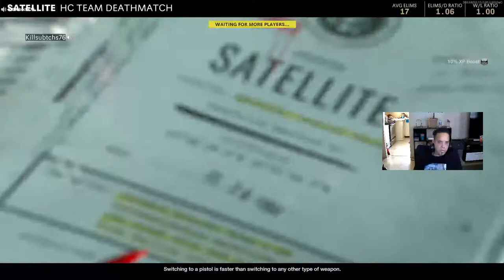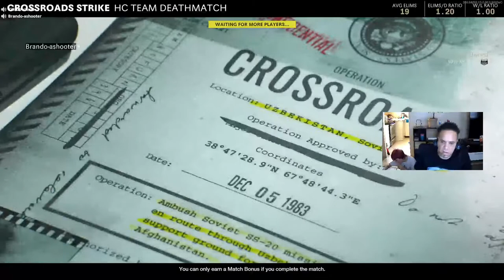Cold War Time Lets Rock SOMEBITCHS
takes the win :D